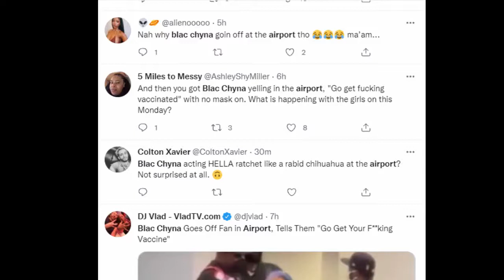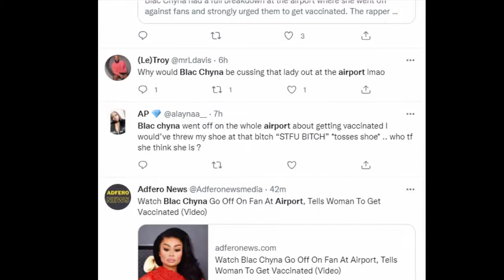Blac Chyna Freaks Over Vaccinations | Miami Airport Video - Twitter Reactions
On Sunday, October 10, Blac Chyna was caught on video at the Miami International airport, ranting about vaccination.   The star’s wrath was reportedly directed to a fan who asked her for a picture. The Washington D.C. native was surrounded by her bodyguards during her airport meltdown. “Go get f***ing vaccinated, stop being stupid h*e,” she is heard yelling at another traveller.